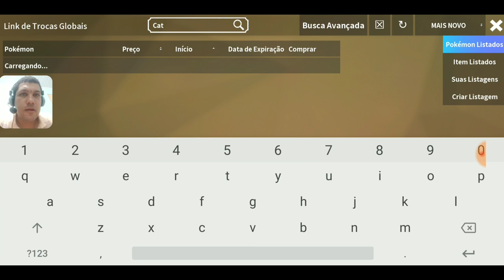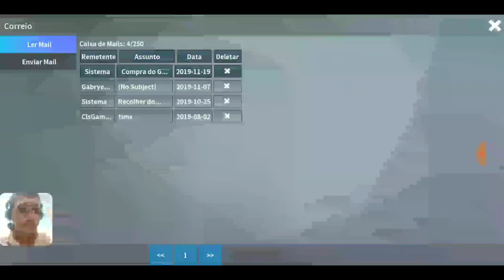PokéMMO: Vem Aí! 🤯 O Caterpie Mais Forte Do Mundo